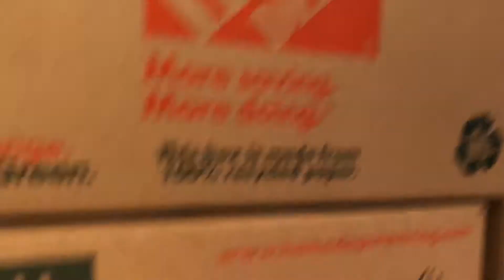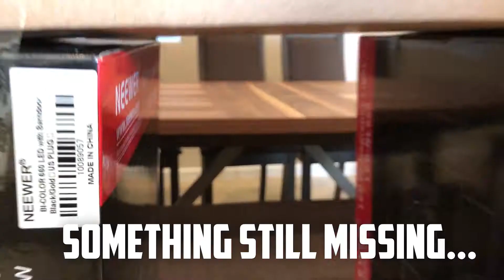What's Better Than Fortnite? A Real Fort!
All this talk about Fortnite inspired us to create a real box fort so big it took up our entire dining area! Projection lights! Guard dog. Sparkling lights! The entrance fee is only 1 Bitcoin! ha!